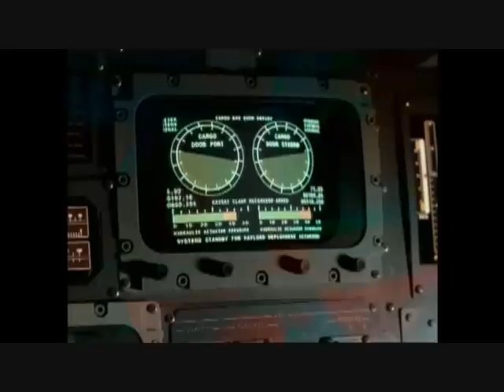Max Q part 2